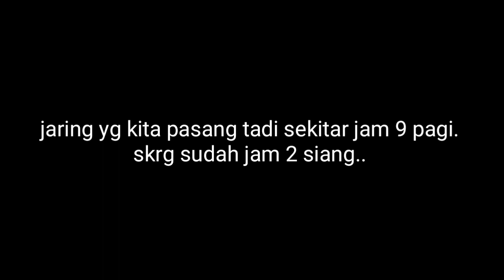BANJIRRR... Menjaring ikan di sungai bersama si BOLANG?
Banjir di Labuhanbatu Selatan kecamatan kampung rakyat tanjung Medan membawa berkah.